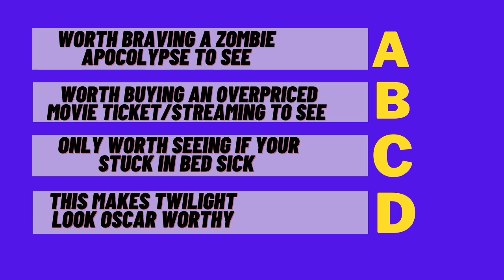BILL AND TED'S BOGUS JOURNEY - Classic Movie Review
Before you watch Bill And Ted 3, watch my review for the sequel that made Bill and Ted so excellent .